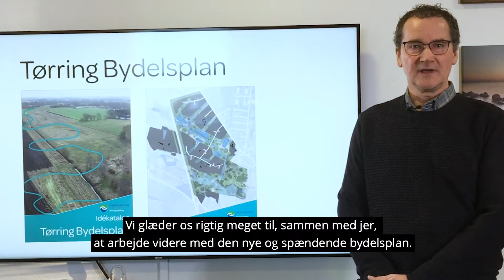Tørring Bydelsplan - Området (2/5)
Frem til 15. april 2021 er en ny bydelsplan for det nordvestlige Tørring i offentlig høring.

Bydelsplanen, der er blevet til i et tæt samarbejde med Udviklingsrådet og borgere i alle aldre i Tørring, åbner mulighed for et nye boligområder der fuldt udbygget vil kunne rumme 300-500 boliger.

Bydelsplanen er udarbejdet på baggrund af Tørring Masterplan og kommuneplanen for 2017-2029 og udgør grundlaget for fremtidige lokalplaner og projekter i området.